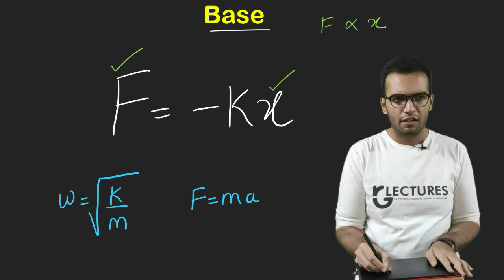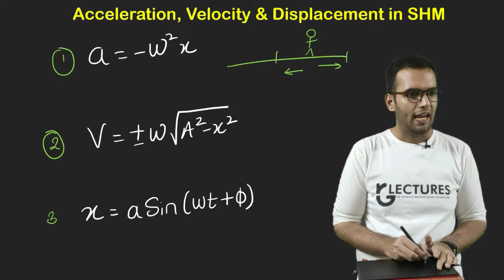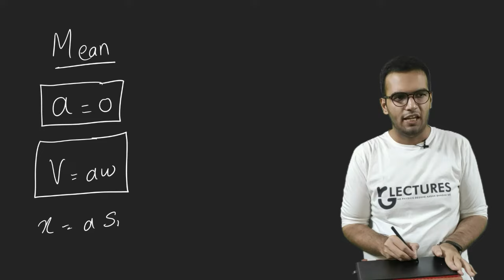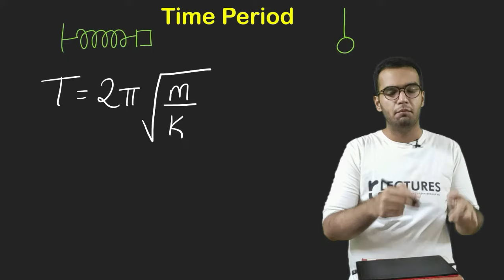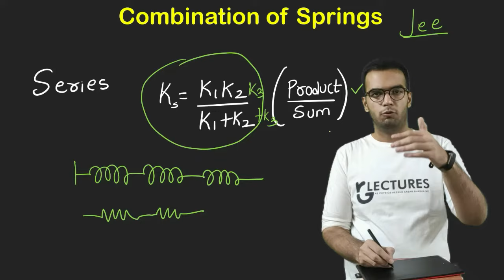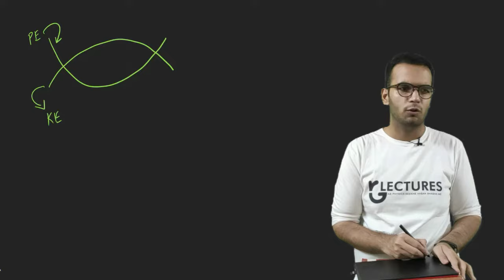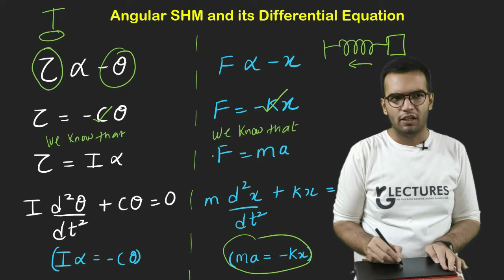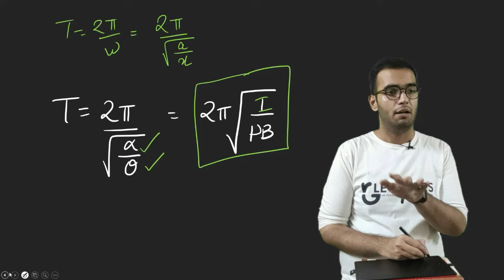Oscillations Class 12 Physics One Shot Revision All Formulas | HSC Board 2021 New Syllabus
Oscillations One shot revision class 12 physics Maharashtra state board / HSc board 2021.

Hii, This video covers full revision of Oscillations chapter's formulas.
This video will be helpful for students of class 12 physics who belong to hsc board or maharashtra state board. Ofcourse, other students can also be benefitted who have oscillations as their syllabus in physics (PCMB)

Content(s) of the lecture -
Oscillations
Oscillations class 12 physics as per new syllabus of Maharashtra state board.

Writing Pads I Prefer -
Veikk Small Size
Wacom Full Size (I love this ;) )